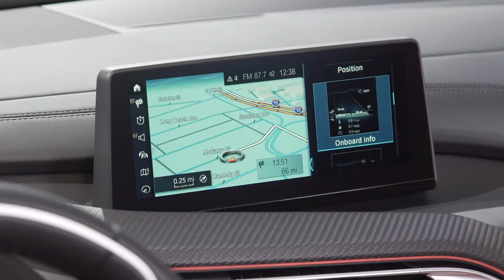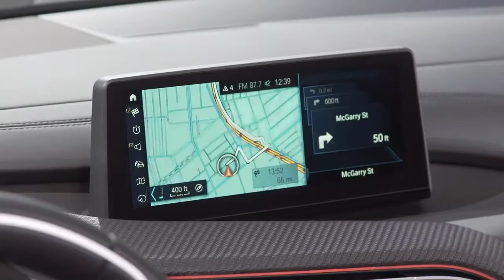2019 NEW BMW i8 Roadster - World Premiere at LA Auto Show